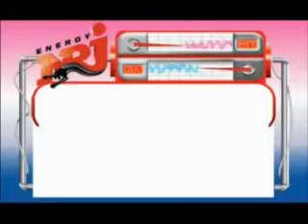Детектор Правды - Павел сбежал от жены на вторую работу